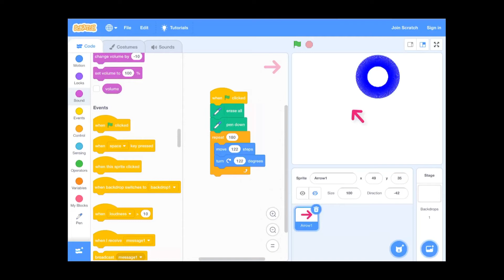My scratch project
Hey guys I made this scratch project I hope you like it